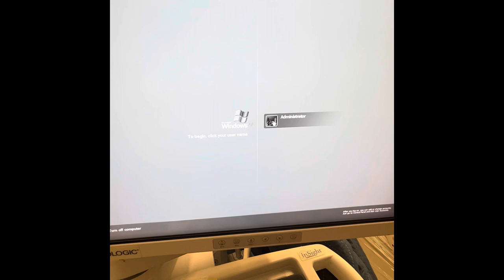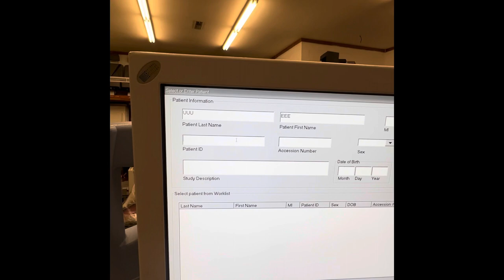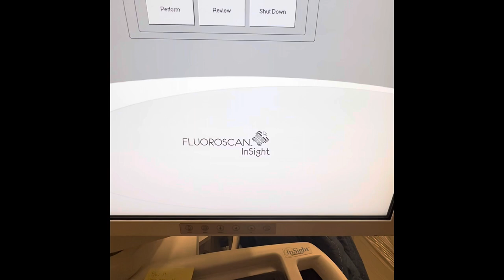Hologic Unit Boot-UP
Hologic insight boot up